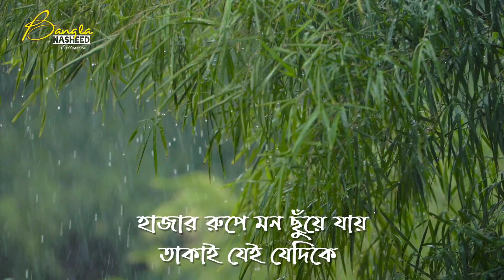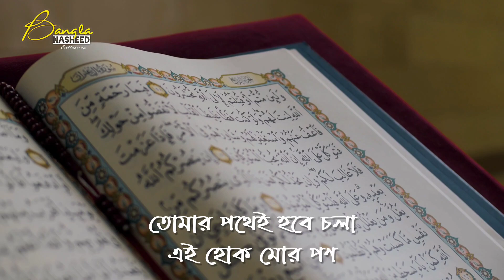তোমার কথাই ভাবছে আমার মন | Tomar Kothai Vabche Amar Mon | Hasnahena Afrin | Bangla Nasheed